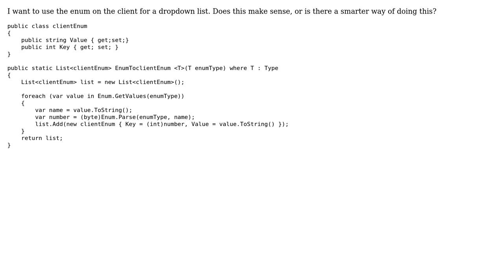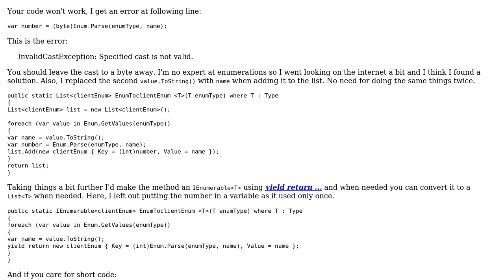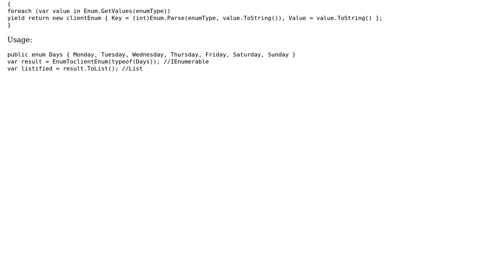Code Review: Converting a c# enum into a list to be sent to the client (3 Solutions!!)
Code Review: Converting a c# enum into a list to be sent to the client

With thanks & praise to God, and with thanks to the many people who have made this project possible! | Content (except music & images) licensed under CC BY-SA | Music | Images & others | With thanks to user user1852503 user Nikita B user Luis Tellez user Abbas and the Stack Exchange Network Trademarks are property of their respective owners. You are responsible for your own actions.